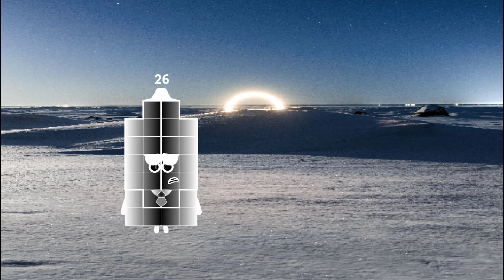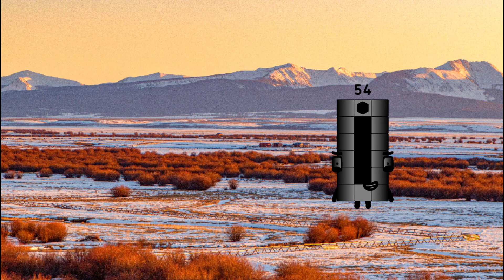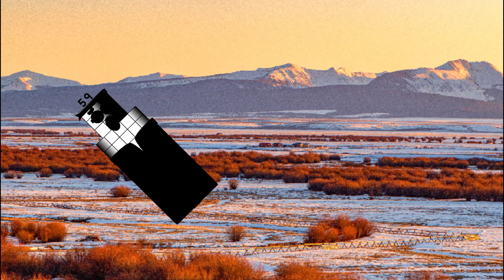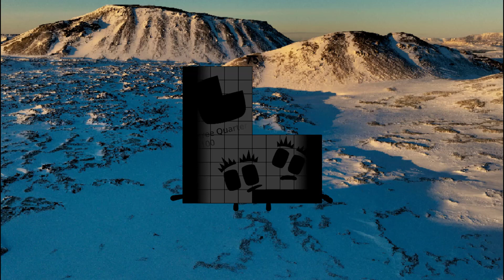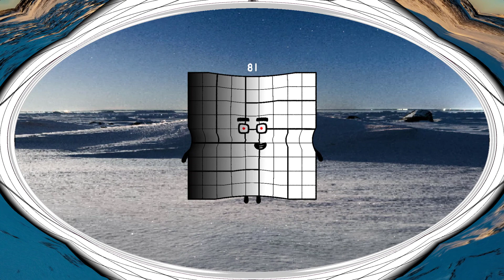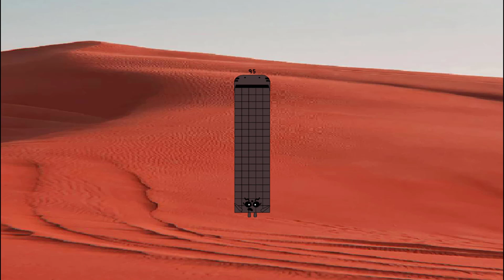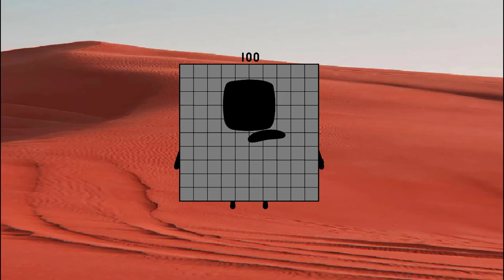Uncannyblocks Band Lotsome Different 1 to 100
Credit to JFAF26022013, thanks my friends very much